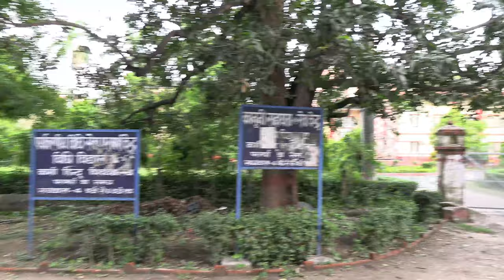BHU LAW FACULTY | BANARAS HINDU UNIVERSITY | 4K CAMERA VIDEO | BHU WORLD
How to Buy Course through App

ऑनलाइन क्लास संबंधित अगर कोई मन में प्रश्न है तो कॉल /Whatsapp करे

नमस्कार
हमारे किसी भी कोर्स की फी ₹ 2500 + 467( GST) 92 + ( internet Tax )  = 3059 है । लेकिन आपको अभी 2592 PAYMENT करना है |
PAYMENT हमारे App या वेबसाइट के माध्यम से कर सकते है ।
BHU B.COM
BHU CHS 9th
पेमेंट के बाद आपका कोर्स ओपन हो जाएगा | 26 मार्च से आपकी  क्लास app पर  शुरू  होगी |
ध्यान देंगे के पेमेंट के बाद कन्फर्मेशन मेसेज तुरंत ही  आपके ईमेल पे भेज दिया जायेगा |

Regards
BHU WORLD
bhu entrance exam 2021, bhu entrance exam 2021 syllabus, bhu entrance exam 2021 syllabus,

banaras hindu university bhu chs set 2021 class vi ix & xi admission online form,